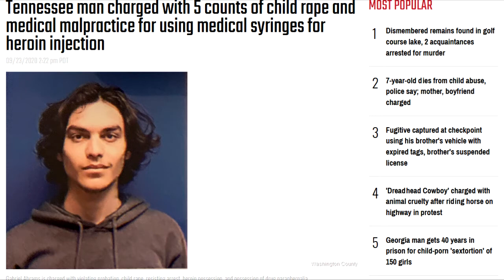The Gabe Movie Teaser Trailer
That's Life ¯\_(ツ)_/¯
Official Documentary of the life of Gabreel Ibrahim.

THE MESSAGE BELOW IS A JOKE ITS NOT REAL

[Excerpt from Wikipedia.org]
Gabreel "Yemeh" Ibrahim (born Gabriel Abrams on June 25, 2001) was a domestic terrorist and anarcho-primitivist convicted of a multitude of crimes in the states of Tennessee, North Carolina, and South Carolina. At least 27 (twenty-seven) bystanders were injured in his 2019 bombing conducted in Knoxville, Tennessee. Gabreel used a bomb containing a mixture of white phosphorous and gasoline, and the exterior was coated with metallic ball bearings.

THE MESSAGE ABOVE IS A JOKE ITS NOT REAL